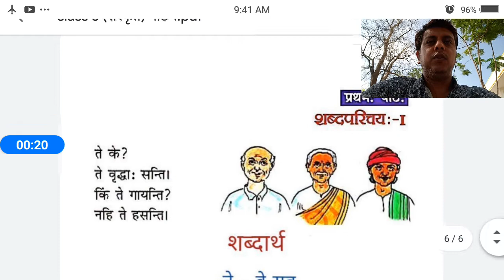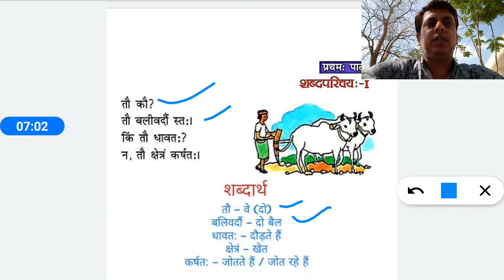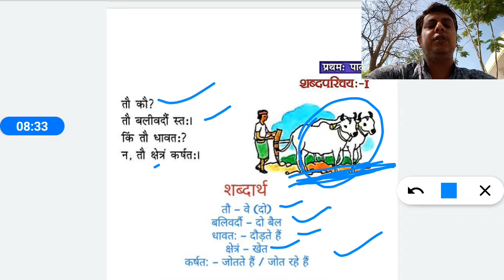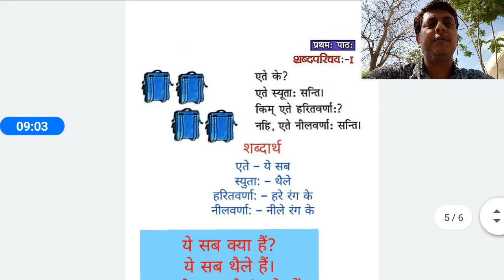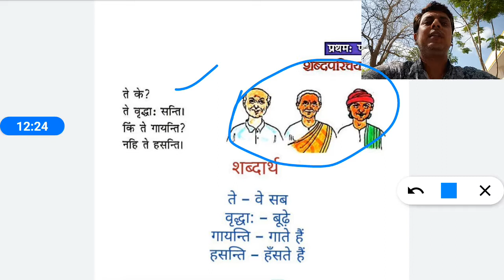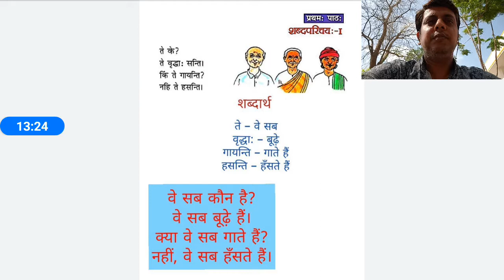class 6 || संस्कृत || पाठ 1 || part 5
CLASS          :-          6TH
SUBJECT      :-          SANSKRIT
TEACHER      :-         MR. MANOJ OJHA

ONLINE CLASSES